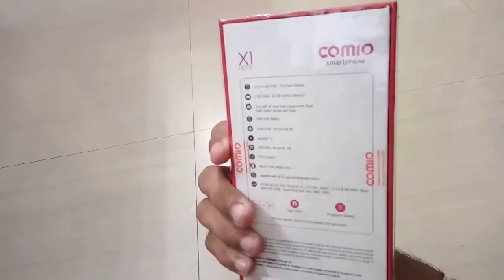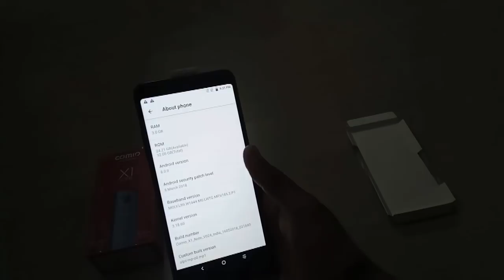കുറഞ്ഞ വിലയിൽ ഒരു കിടിലൻ ഫോൺ | The Best Phone in Cheapest Price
എടേയും ലഭിക്കാത്ത ഓഫറുകൾ ലഭിക്കാനും. ടെക്നോളജി വാർത്തകളും, പുതുപുത്തൻ ട്രിക്കുകൾ ലഭിക്കുവാനും താഴേ കൊടുത്തിരിക്കുന്ന ഗ്രൂപ്പ് ലിങ്കിൽ ക്ലിക്ക് ചെയ്ത് ഗ്രൂപ്പിൽ അംഗമാവുക.

All the videos given in this channel is only for awareness programme and educational purpose only. If anyone use those videos for illegal activity the respective content creator or uploader are not responsible and not liable. If anyone do illegal activity, those will be punishable in the honourable court...